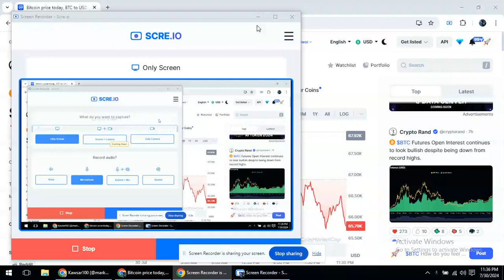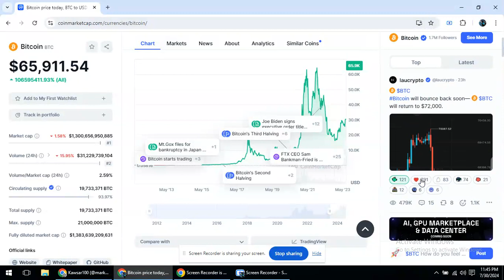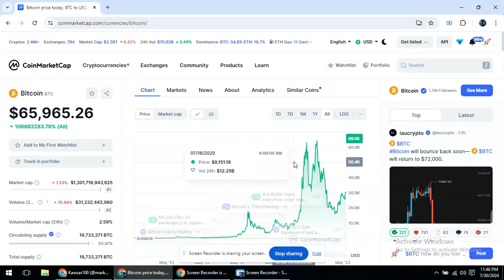Bitcoin Markets !! Bitcoin analytics !! About Bitcoin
Bitcoin is a peer-to-peer online currency, meaning that all transactions happen directly between equal, independent network participants, without the need for any intermediary to permit or facilitate them. Bitcoin was created, according to Nakamoto’s own words, to allow “online payments to be sent directly from one party to another without going through a financial institution.”

Some concepts for a similar type of a decentralized electronic currency precede BTC, but Bitcoin holds the distinction of being the first-ever cryptocurrency to come into actual use.